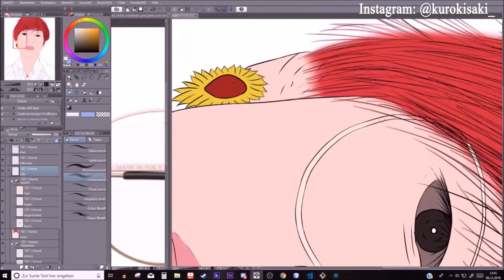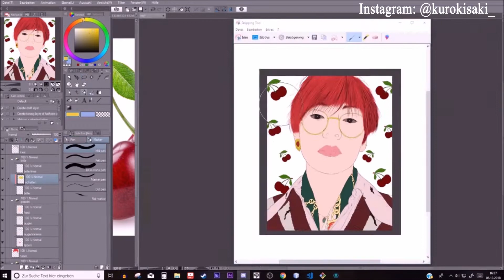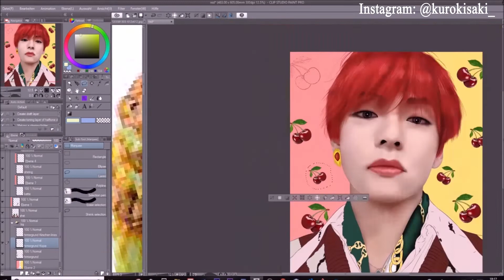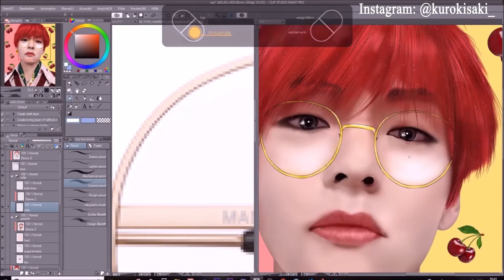BTS Taehyung 🍒Cherry Lips🍒 Speedpaint [by Kuro Kisaki]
"Cherrys, gold and red temptation. Kiss me if you dare and I will take you to a journey. I am tasting like the sweetest cherry and seducing you with my eyes. "
I hope you like my 🍒 "Taehyung Cherry Lips Fanarts" 🍒
Two versions (normal and with glasses).
Drawing No. #114
It took me 25 hours to draw this. It is drawn in my semirealistic style. ♥